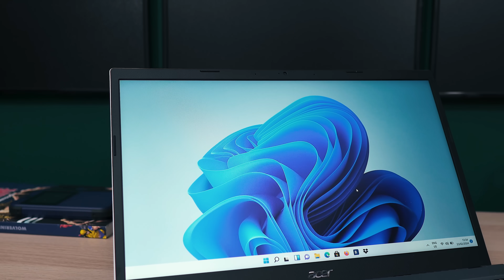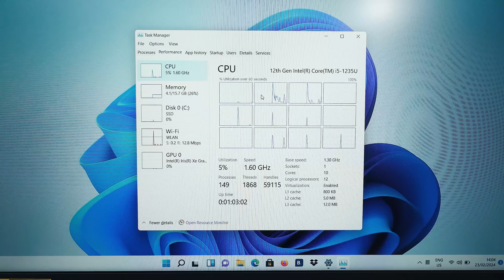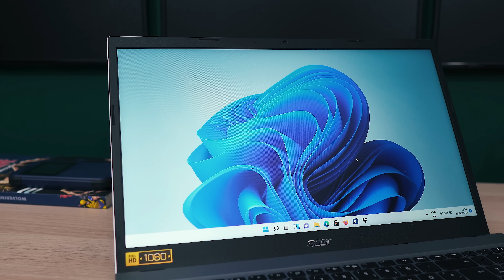150 sec cu Acer Aspire 3 (A315-59) - Performanță la îndemână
Acer Aspire 3 se remarcă prin alegerile inteligente pe care le-a făcut. Utilizează procesoare Intel performante din generatia 12, asigurând o putere considerabilă și eficiență sporită, datorită structurii cu nuclee pentru eficiență și nuclee pentru performanță.
În plus, acest laptop oferă posibilitatea de a fi actualizat pe parcurs. Această caracteristică permite utilizatorului să își gestioneze bugetul mai eficient, să aloce resurse pentru alte necesități și să își îmbunătățească dispozitivul la momentul potrivit, fie că este vorba de o lună sau un an.

Caracteristici principale:
Afișaj: 15.6" FullHD 1920x1080, IPS
Procesor: Intel Core i3/i5/i7 generația 12
Memorie RAM: până la 32 GB DDR4
Stocare: SSD PCI-E, NVME, 512GB
Baterie: cu autonomie până la 12 ore